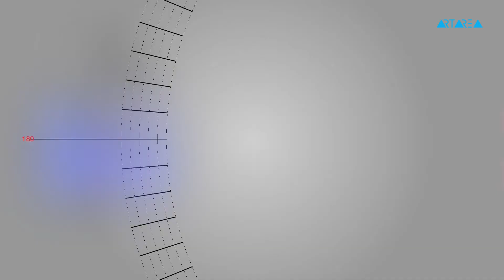ტრაექტორია - "სამი და"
მარჯანიშვილის თეატრი
„მოსსოვეტის თეატრი“ (მოსკოვი)
ანტონ ჩეხოვი

„სამი და“